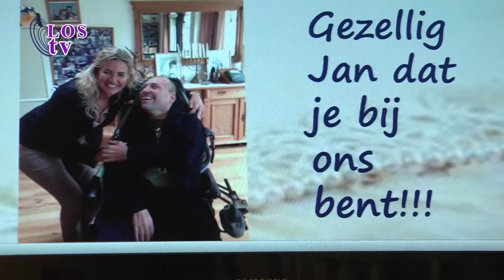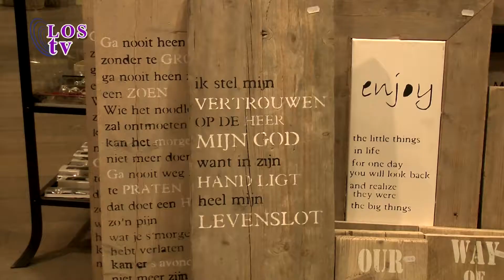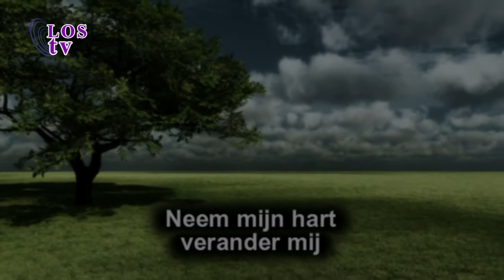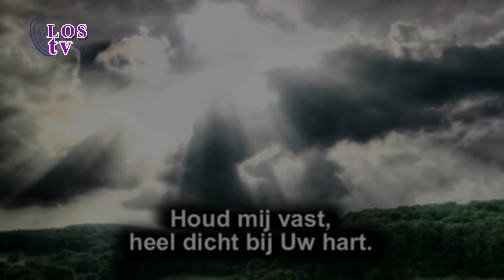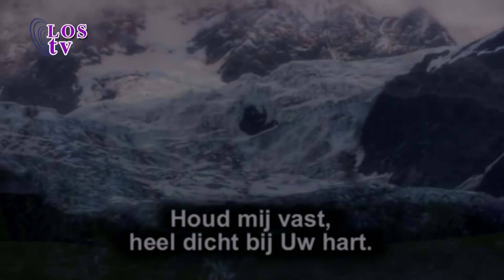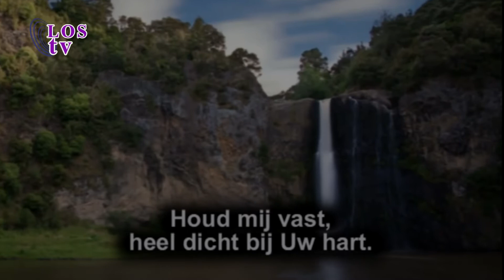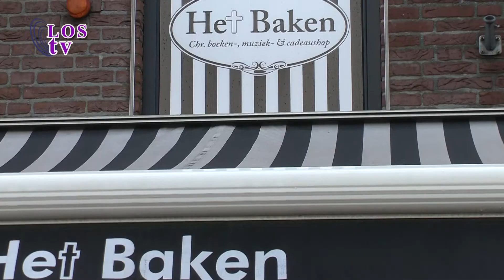2014-01-27 het baken Jan westerhof